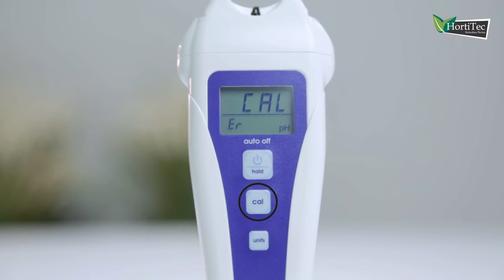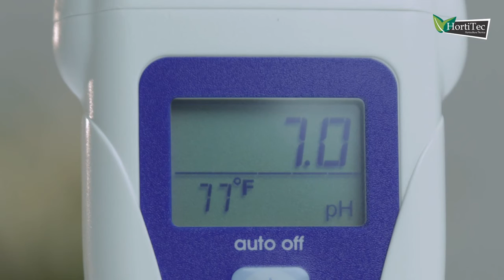Medidor de ph y temperatura BLUELAB PH PEN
- El BLUELAB PH PEN es un phmetro de mano, que mide el PH y la temperatura.

Antes de utilizarlo es necesario sumergir el sensor durante 24 horas en una solución de KCI (que se incluye en el kit). Después puedes proceder a la calibración, siguiendo las instrucciones:

Encendemos el medidor, quitamos la tapa, enjuagamos la sonda y la introducimos en una solución PH7, esperamos a que se estabilice el valor en la pantalla, pulsamos el botón CAL, hasta que aparezca esta palabra en la pantalla, soltamos el botón, cuando aparece CAL 7, ya está calibrado. Después limpiados la sonda con agua y la metemos en una solución PH4 (o PH10 si tenemos previsto que la lectura sea superior a 7) esperamos a que se estabilice y pulsamos CAL hasta que aparece esta palabra en la pantalla, soltamos y cuando aparezca el 4 debajo de CAL, ya estará calibrado, al lado PH, en la pantalla, nos aparece una marca de verificación.

Para ponerlo en funcionamiento encendemos el medidor, quitamos la tapa e introducimos la sonda en la solución que queremos medir y esperamos a que se estabilice la lectura.

Para guardar los valores de la medición, una vez hayamos extraído el medidor del líquido, pulsamos una vez HOLD, para desactivarlo volvemos a pulsarlo.

El valor que aparece en grande en la parte de arriba de la pantalla es el PH, y el de abajo la temperatura, que podremos medir en grados farenheit o celsius, para cambiar de uno a otro pulsamos el botón -units- durante unos segundos, cuando parpadea, soltamos y ya podemos cambiar presionando de nuevo, el valor se guardará automáticamente.

Recuerda que el mantenimiento es importante, enjuaga la sonda, sécala y vuelve a poner la tapa que, siempre, debe estar humedecida con unas gotas de la solución KCI Storage.
Cuando en la pantalla aparece el icono del bajo nivel de pila, es conveniente sustituirla antes de que deje de funcionar del todo.

Desatornillamos la parte de arriba y sustituimos la pila gastada por un nueva con carga.

Hortitec: distribuidor de productos de cultivo.